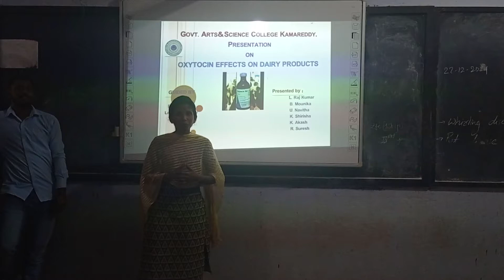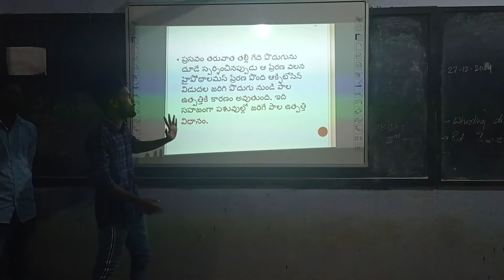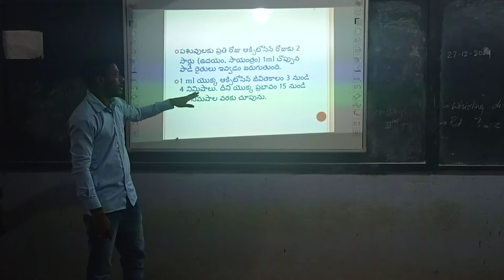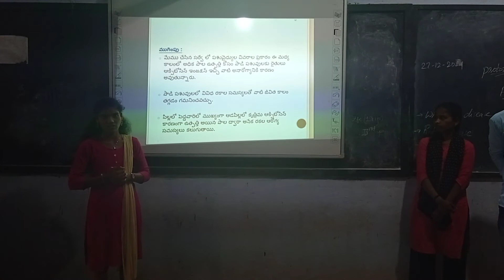29 December 2021